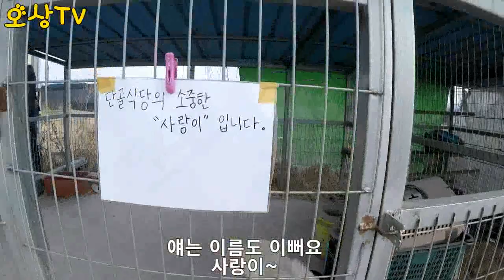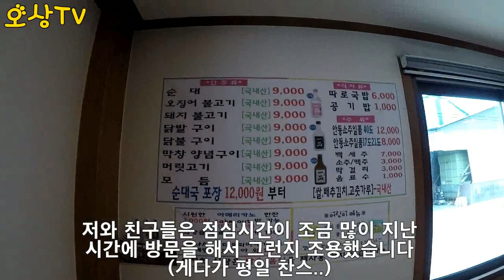[시골촌놈의 첫경험] 백종원도 다녀간 예천 용궁 단골식당 방문기 !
안녕하세요 오상TV입니다
백종원 삼대천왕 맛집 예천 용궁면 단골식당을 다녀왔습니다
저는 자주 가는 단골집입니다만
처음가시는 분들을 위해 짧디짧은 팁(tip)을 함께 알려드립니다
즐거운 일상을 공유합니다 !

영상음악 : Anna Graceman - Words (Glastrophobie Remix Radio Edit)